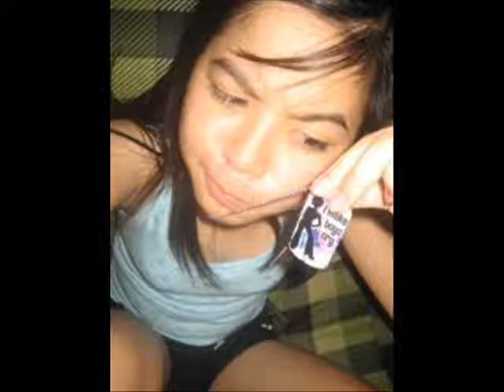Fashonista Ft. Closer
pictures nmin., angal kah!!! LOL